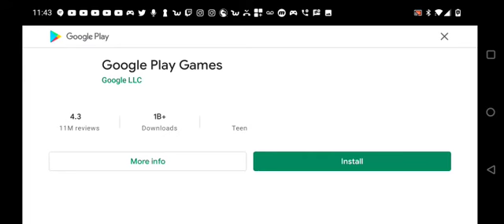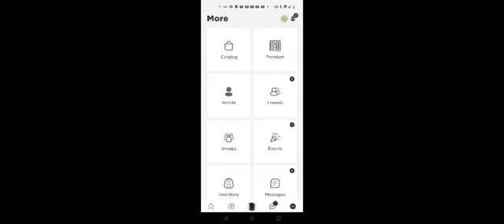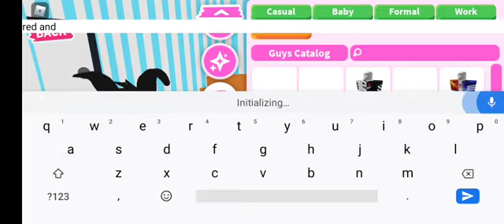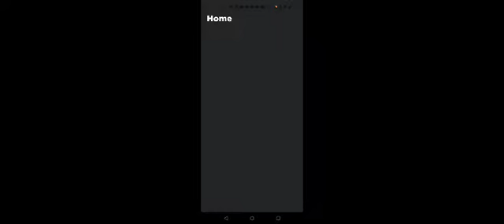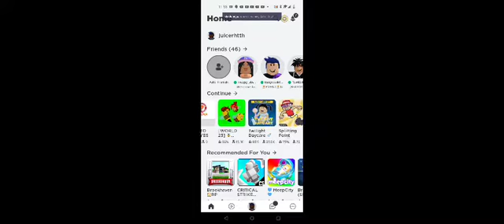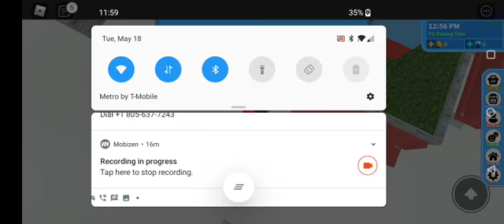mortal Kombat/adopt me/high School